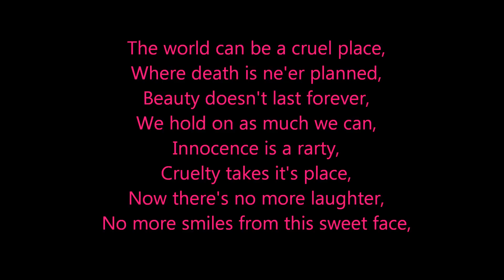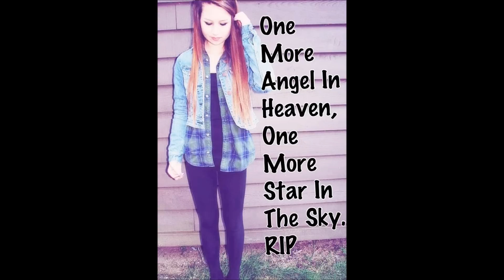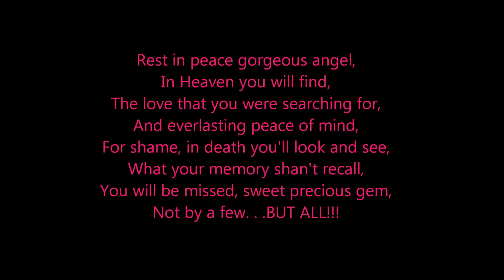FOR AMANDA TODD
POEM BY GARY J. MAXION
SOMEWHERE OVER THE RAINBOW PERFORMED BY: GARY J. MAXION
IN MEMORY OF AMANDA MICHELLE TODD